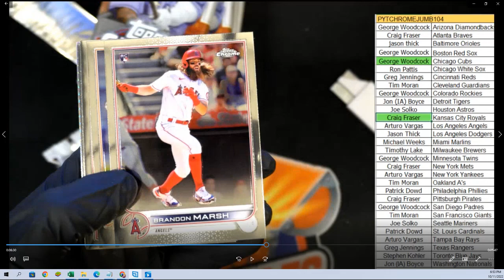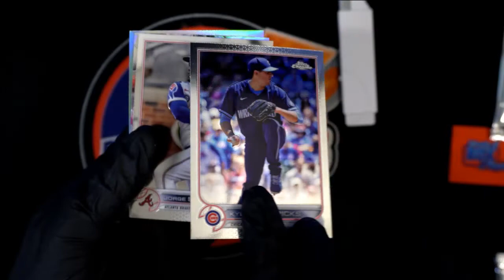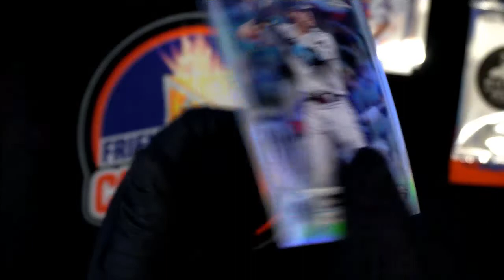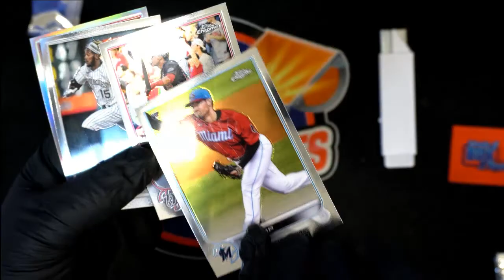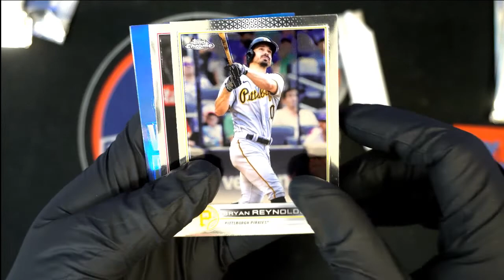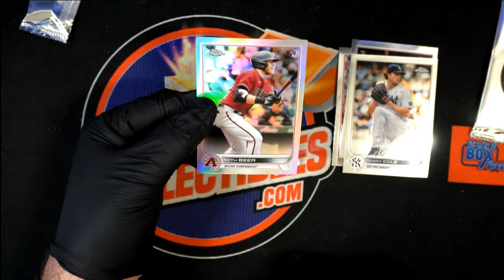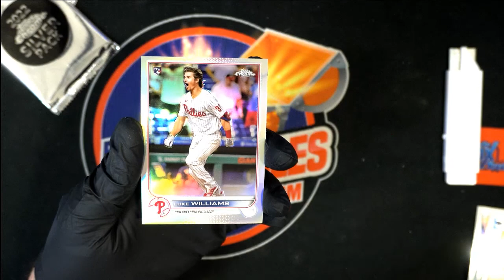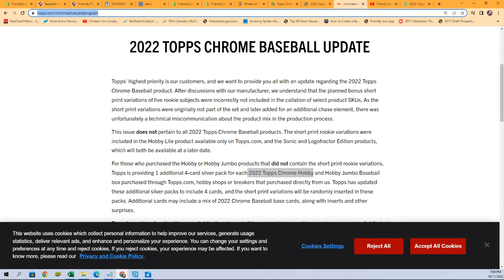TOPPS CHROME SILVER PACKS CAME IN! PART 2